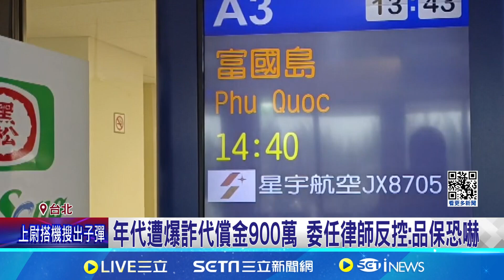年代旅遊丟包案外案! 品保踢爆"詐領代償金900萬" 年代遭爆詐代償金900萬 委任律師反控:品保恐嚇 │記者 翁嘉妤 王承義 │【消費爆你知】20240517│三立新聞台